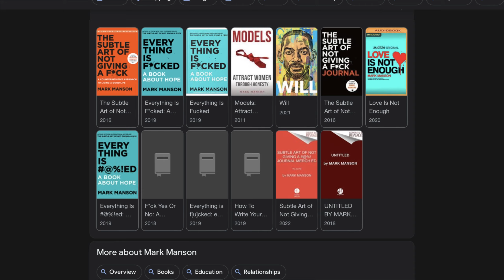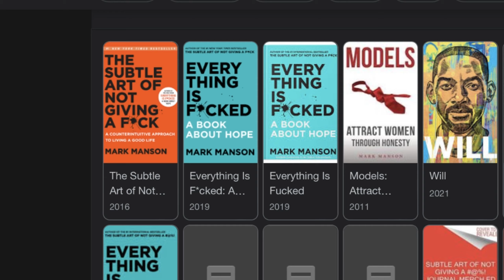The Subtle Art of Not Giving a F*ck Book Review. Should You Read It? This is just my opinion.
This video is a book review on the book, The Subtle Art of not Giving a F*ck A Counterintuitive Approach To Living a Good Life.

 The Subtle Art of Not Giving a Fck by Mark Manson is a refreshing take on the self-help genre. Manson's message is simple: we all have limited emotional and mental resources, and we need to carefully choose what we give our attention to. Rather than trying to be positive all the time and striving for perfection, Manson argues that it's okay to give a fck about certain things, but we need to be selective about it.

One of the strengths of the book is its honesty. Manson doesn't sugarcoat his message or try to sell the reader on quick fixes. He acknowledges that life is difficult and that there will always be problems, but he provides practical strategies for how to deal with those problems in a healthy way.

The writing is also very engaging. Manson has a way of making complex ideas easy to understand and relate to, and he sprinkles in plenty of humor to keep things light.

Overall, The Subtle Art of Not Giving a F*ck is a great read for anyone who is feeling overwhelmed or stuck in their life. It offers a new perspective on how to approach problems and challenges, and it's a much-needed reminder that it's okay to focus on the things that truly matter to us.

This is my first book review. I decided after reading this book to start doing book reviews this book taught me that I don’t have to worry about every little thing. Only worry about what is perfect. Like I don’t have to worry about this video being perfect. I just need to worry about getting it done.

So many times in life we don’t even start a project because we are to worried about failing.

With Random Vandom you never know what you will get.

My Equipment

IPad Pro 11 in 2nd Gen, Filming shot on Ipad, and IPhone 12 Pro Max. Edited on IPad Pro, and Mac 14 Pro I have started using Final Cut Pro now. Mic Rode Wireless Go II,

iPhone Stabler DJI Osmo 4, Mac Book Pro 14